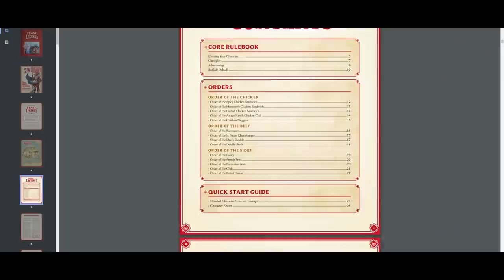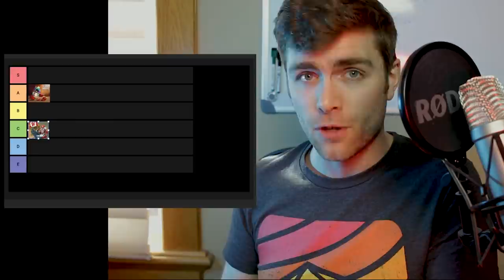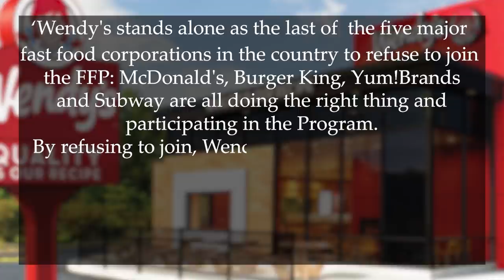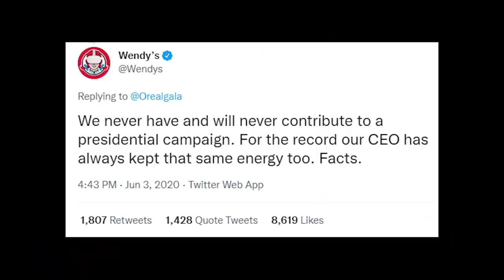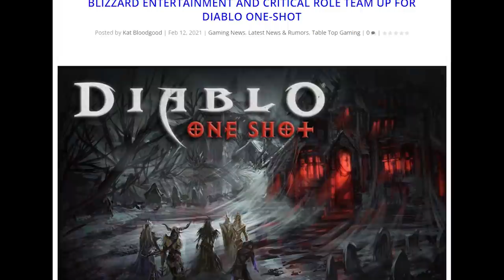This Game Caused Critical Role's Weirdest Controversy | Meme Systems | ft Crowe's Perch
For the second episode of Meme Systems, let me tell you about the strange RPG/blatant ad that Wendy's released in 2019. However, we're already breaking format to focus most of our attention on the strange tale of Critical Role's sassiest backlash. This is Wendy's Feast Of Legends, and the fresh, never frozen controversy it managed to cause.

00:00 Video start
01:25 Meme rating
03:47 The Controversy
14:32 Is it okay to play this game?
15:06 Conclusions